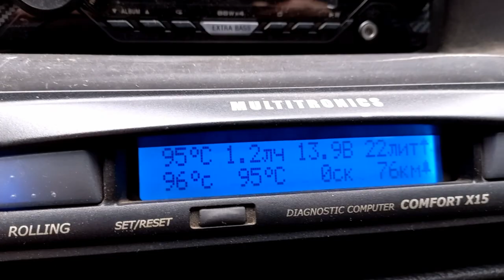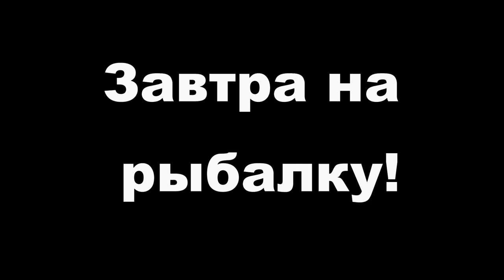Лесоповал. Добрались до места. Ну, здравствуй Неленьга! 28.05.2022. Часть 2.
До Часовеньской доехали уже без приключений. Прицеп притянули Надеждой.(ВАЗ-2120) Каракат нам понадобится для перемещений по лесу. А вот последние 4 км мы пробирались несколько медленно. Ну в видео всё видно))). Смотрим. Комментируем!